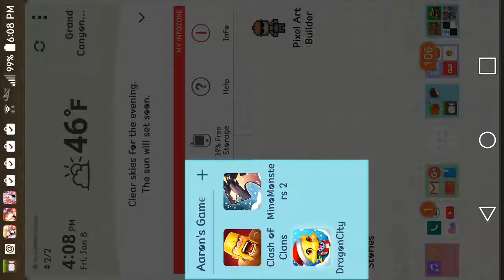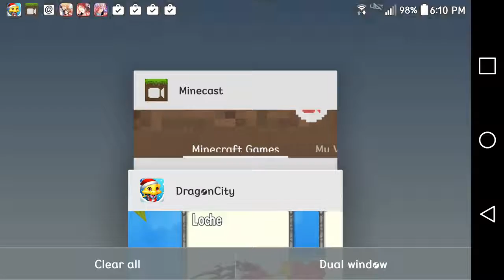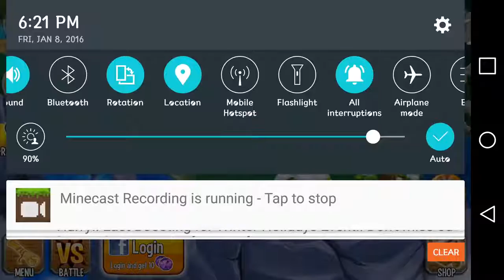Stopped Talking?! Dragon City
Nothin.

We get our lizard-rearing gloves on and enter Dragon City! Get Dragon City here: and add us on this Facebook to play with us:

Theyre bigger, better, really weird and ready to battle! The dragons that is, not us. Get Dragon City here: and add us on this Facebook to play with us:

ZALFIE PLAY DRAGON CITY! ▻ This is a paid for advertorial ▻ Previous Video • .